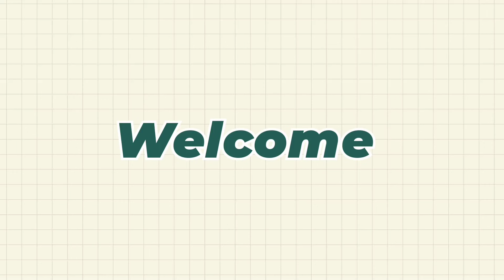Yeshu Awa the Maan Firawa Sunder Sajawa / Katni Parab / Sadri song / Christian Song 2021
Katni Parab / Yeshu Awa the Maan Firawa Sunder Sajawa / Sadri song